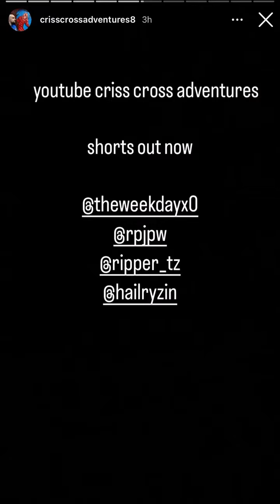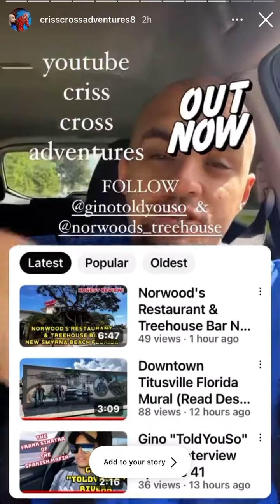Gino Toldyouso - Louie Fragiacomo x Gino Rivera Criss Cross Adventures 2023